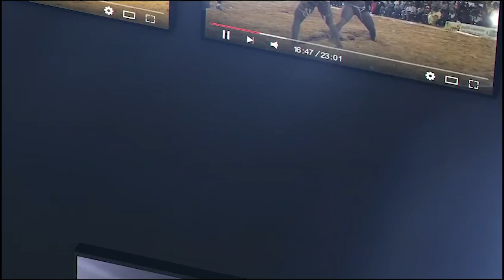Thiatou Yarakh tacle sévérement Gouy Gui et défie Aliou Seye 2 ''Nagn mako diokh...''